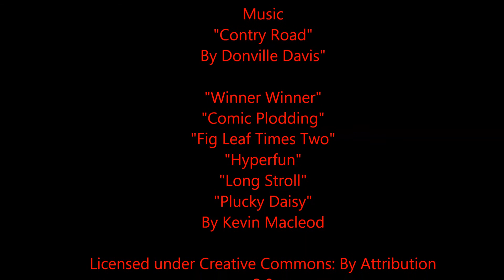Jeb's Vacation Vlog pt.1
The Space Center is shut down so Jeb goes on vacation and makes a Vlog. This is part one of two videos.